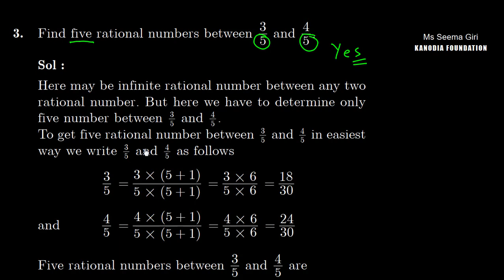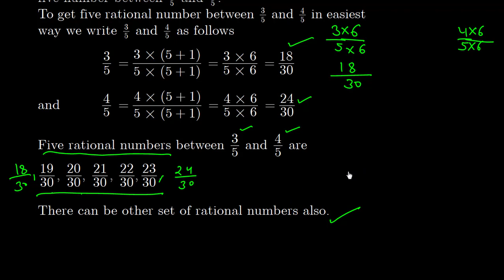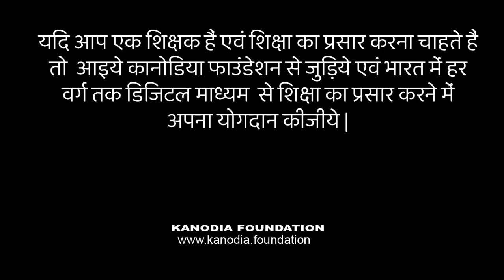Q. 3 | Ex. 1.1 | Ch 1 | Maths 9